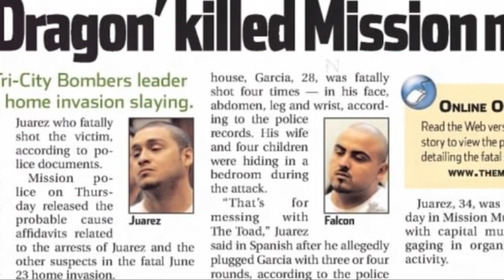THE RISE AND FALL OF THE TRI-CITY BOMBERS..